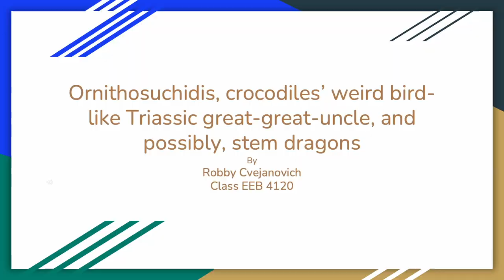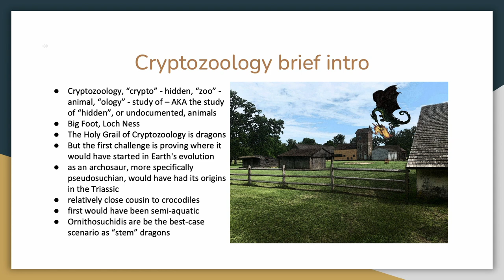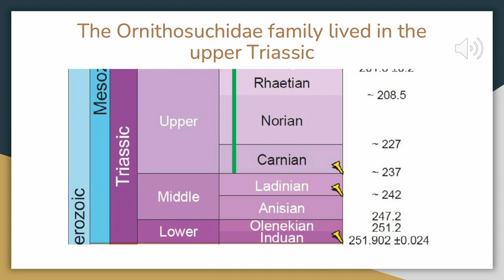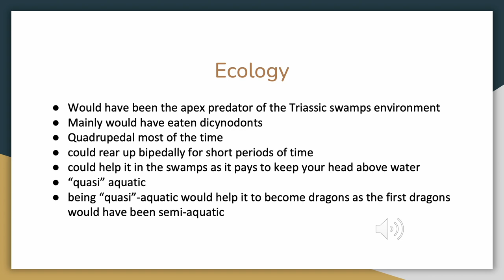Ornithosuchidis, crocodiles’ weird bird like Triassic great great uncle, and possibly, stem dragons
Ornithosuchidis where weird but could be the for-runners to dragons.

Image credits:

Baczko, Maria Belen von. “Ornithosuchidae: A Group of Triassic Archosaurs with a Unique Ankle Joint.” Geological Society, London, Special Publications, 16 Mar. 2015,

Von Baczko, M. Belén, and Martín D Ezcurra. “Taxonomy of the Archosaur Ornithosuchus: Reassessing Ornithosuchus Woodwardi Newton, 1894 and Dasygnathoides Longidens (Huxley 1877).” Earth and Environmental Science Transactions of the Royal Society of Edinburgh, vol. 106, no. 3, 2016, pp. 199–205.,

Walker, A. D. “Triassic Reptiles from the Elgin Area: Ornithosuchus and the Origin of Carnosaurs.” Phil. Trans. R. Soc. Lond. B, vol. 248, no. 744, 1964, pp. 53–134.,